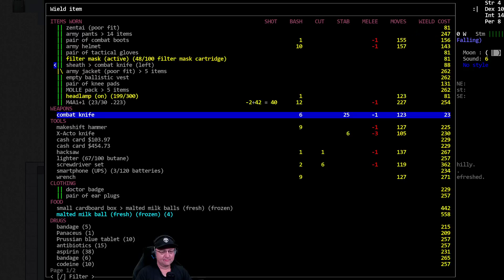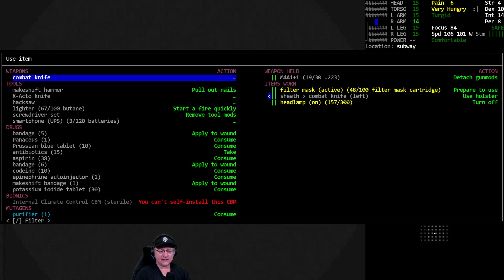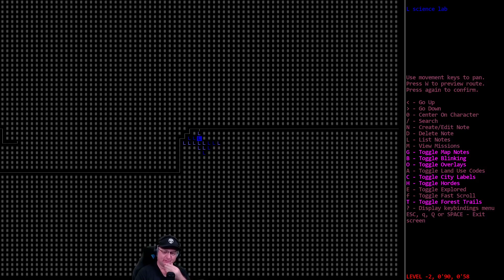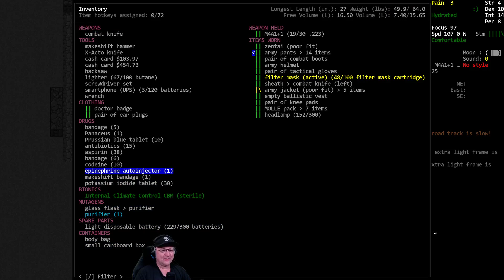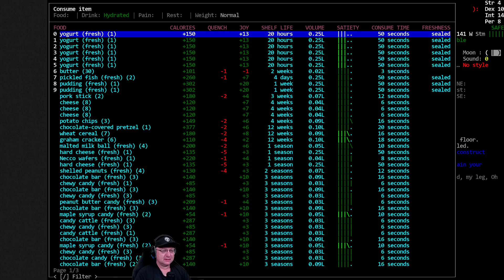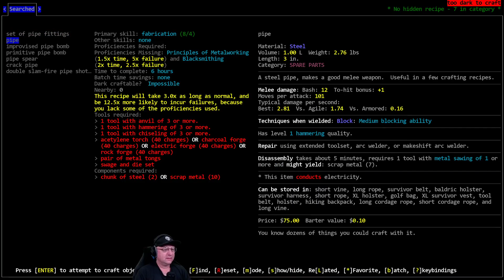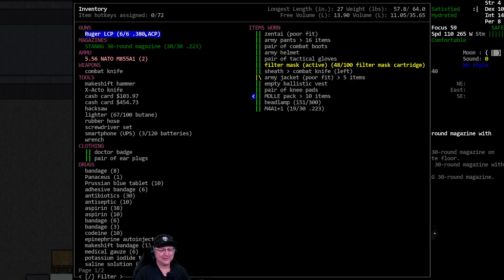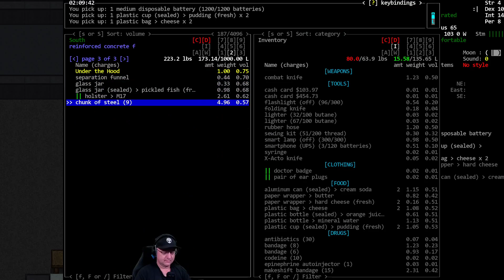Cataclysm DDA / Road Roller / S01-E27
'Road Roller' Vormithrax plays the 'Lab Patient, Unwilling Mutant' scenario as Meep Meep, an addled Bird Mutant obsessed with speed. With 4 STR and 18 Max HP, can he survive long enough to find a shiny set of Rollerblades, finish his Bird Post-Threshold blossoming, and learn an intimidating Martial Art?

World settings of note: Exp. Build #11192, Zombie Spawn: 2.0, Item Spawn 0.5, Initial Day: 39, Spawn Delay: 21. Wander Hordes: True. Graphic Tileset: MSX++Dead_People, Soundpack: @'s Soundpack (for game sound effects), Music from Co.Ag Soundpack.

Modlist: None